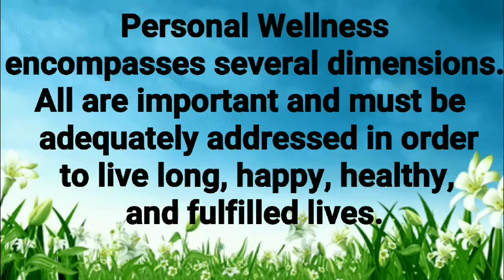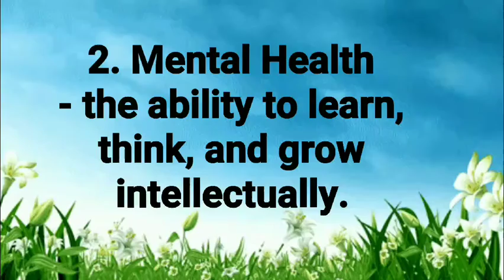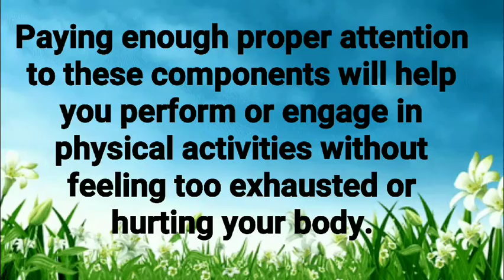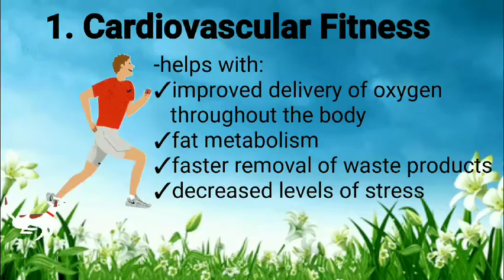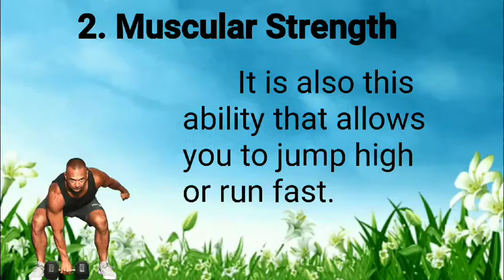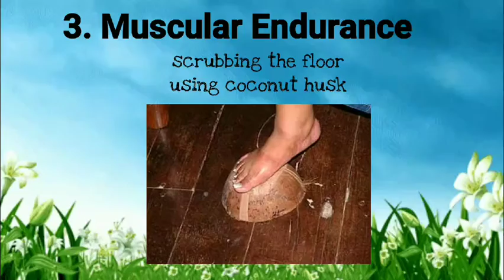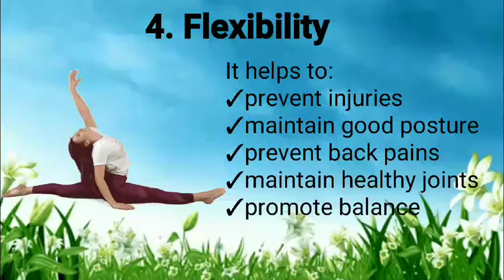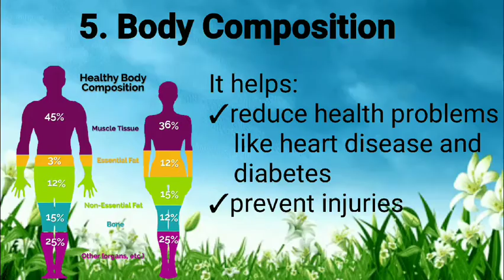Staying Healthy and Active | Physical Education (Level 4-6)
👉 Health-related fitness components include:
      🔸 Cardiovascular fitness
      🔸 Muscular strength
      🔸 Muscular endurance
      🔸 Flexibility
      🔸 Body composition
👉Improving health-related fitness components    can help you engage in many physical activities like sports, games, dancing, and everyday chores and tasks.